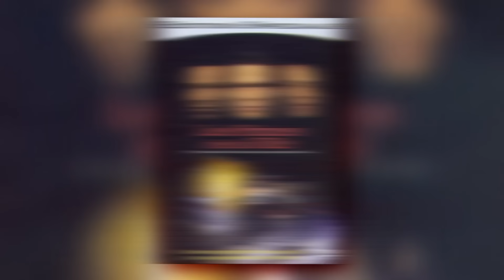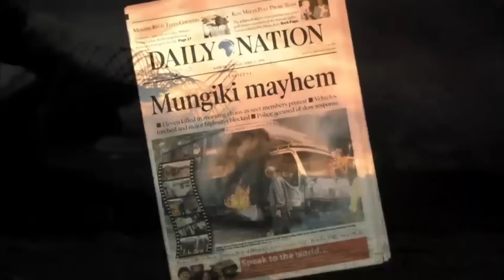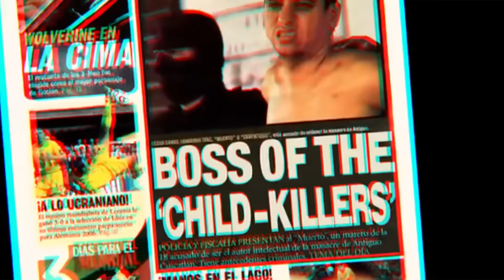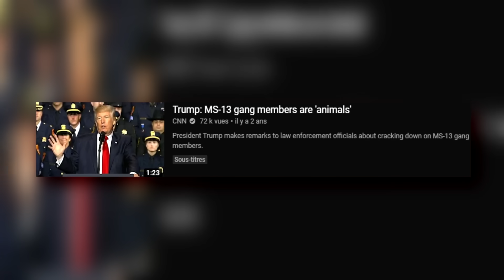Les 3 Pires Gangs du Monde !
Vous adorez les films de gangster et vous vous êtes toujours identifié à Tony Montana ? Pourtant, la réalité des gangs les plus dangereux n’a rien de romantique…

Les reportages de Ross Kemp, au coeur des gangs :
(certains reportages sont directement disponibles sur Youtube et Dailymotion)

MUSIQUES :
♫ Detective Gang : Trailer Worx
♫ Ghost Rider : Off Cuts
♫ Casual Planning : Alan Carlson-Green
♫ Dangerous Expedition : Wendel Scherer
♫ Armed And Dangerous : Experia
♫ Grit And Danger : Craft Case
♫ Ghosting : Christoffer Moe Ditlevsen
♫ Bulletin World : Out To The World
♫ Arcane Sun : Max Anson
♫ Prize Fight : Marc Torch
♫ After The Tragedy : Damon Greene
♫ Rock Steady : Henrik Andersson

Merci à Mahaut Barré & Eric Lassalle pour leur aide à la réalisation ♥